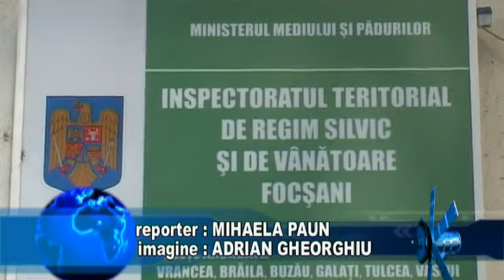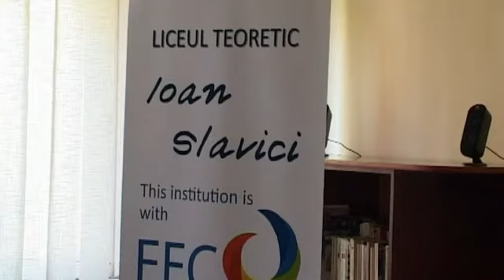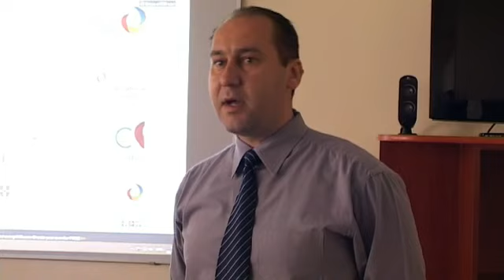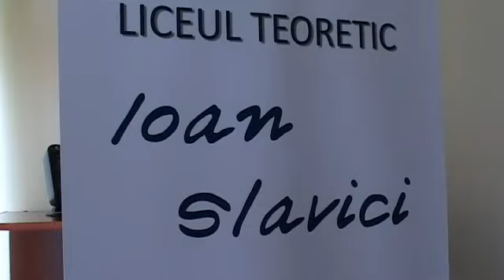JURNAL STIRI ATLAS 8 OCTOMBRIE 2014